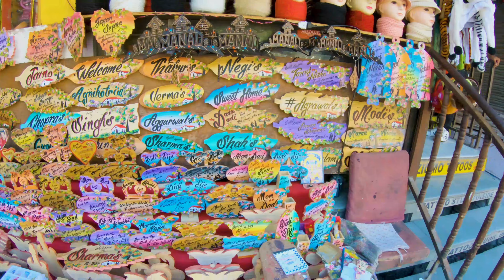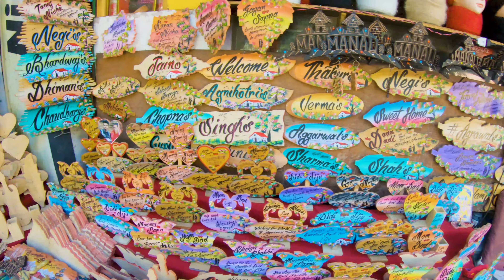Leh Ladakh Trip Vlog2 🔥🔥Manali Mall Road Market | Places to Visit in Manali 2020 | Himachal Pradesh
Leh Ladakh Trip Vlog2 🔥🔥Manali Mall Road Market 2020 | Places to Visit in Manali | Himachal Pradesh

● Shot on
 - Gopro hero 7
 - Sony 6400

● Edited by
- Me on Premiere Pro CC 2020